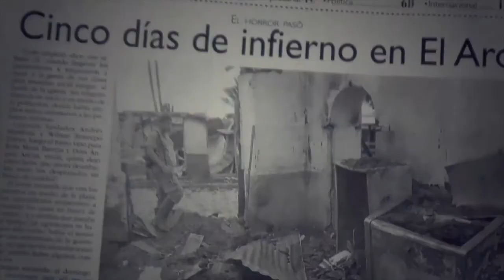JUEZ CONCEDE LIBERTAD CONDICIONAL A ALIAS “KARINA”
Un magistrado del Tribunal Superior de Medellín ordenó la libertad condicional de Elda Neyis Mosquera García, alias ‘Karina’, exguerrillera de Farc, luego de nueve años en prisión y someterse a la Ley de Justicia y Paz.